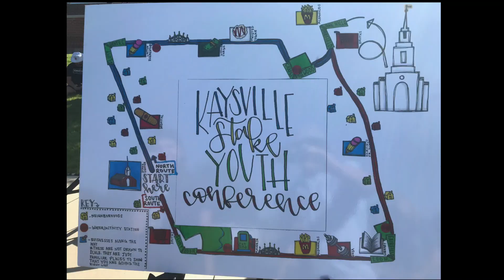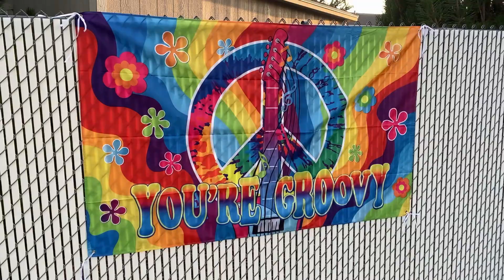Kaysville Stake Youth Conference 2021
Celebrating our youth conference for the Kaysville Stake in July 2021!